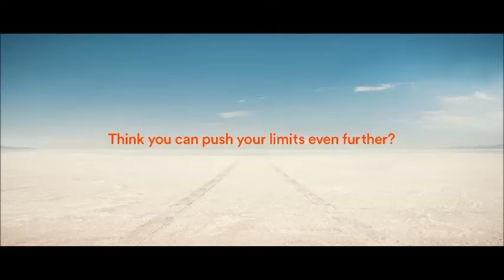Top 10 Honda Advertisement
Top 10 Honda Advertisement Honda latest advertisement Honda Best Advertisement Honda latest commercial Top 10 Honda commercial
1 Honda _Hands_
2 Honda Illusions, An Impossible Made Possible - New CR-V 1.6 Diesel Video
3 Honda-The-Cog.mp4
4 The Honda CR-V_ Everyday Practicality
5 Honda – Keep Up
6 Honda 'Head Turner' - White
7 Honda 'Head Turner' - Black
9 Honda Civic Type R Concept Unveil
10 Civic Type R Teaser
Honda Motor Co., Ltd. (本田技研工業株式会社 Honda Giken Kōgyō KK?, IPA: [hoɴda] ( listen); /ˈhɒndə/) is a Japanese public multinational corporation primarily known as a manufacturer of automobiles, motorcycles and power equipment.

Honda has been the world's largest motorcycle manufacturer since 1959,[4][5] as well as the world's largest manufacturer of internal combustion engines measured by volume, producing more than 14 million internal combustion engines each year.[6] Honda became the second-largest Japanese automobile manufacturer in 2001.[7][8] Honda was the eighth largest automobile manufacturer in the world behind General Motors, Volkswagen Group, Toyota, Hyundai Motor Group, Ford, Nissan, and PSA in 2011.[9]

Honda was the first Japanese automobile manufacturer to release a dedicated luxury brand, Acura, in 1986. Aside from their core automobile and motorcycle businesses, Honda also manufactures garden equipment, marine engines, personal watercraft and power generators, amongst others. Since 1986, Honda has been involved with artificial intelligence/robotics research and released their ASIMO robot in 2000. They have also ventured into aerospace with the establishment of GE Honda Aero Engines in 2004 and the Honda HA-420 HondaJet, which began production in 2012. Honda has three joint-ventures in China (Honda China, Dongfeng Honda, and Guangqi Honda).

In 2013, Honda invested about 5.7% (US$6.8 billion) of its revenues in research and development.[10] Also in 2013, Honda became the first Japanese automaker to be a net exporter from the United States, exporting 108,705 Honda and Acura models while importing only 88,357.[11